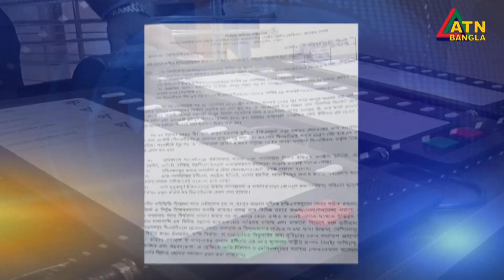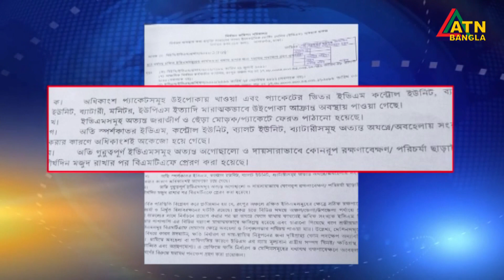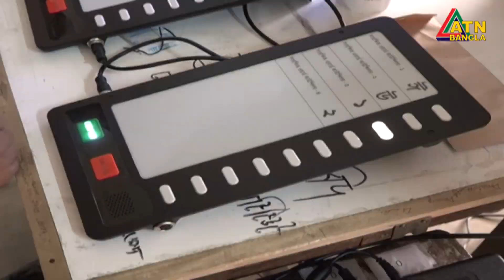উঁইপোকায় নষ্ট ব্যয়বহুল ইভিএমের যন্ত্রাংশ। রংপুরে ৬০ শতাংশ মেশিন ভোটের অনুপযোগী। EVM | Election